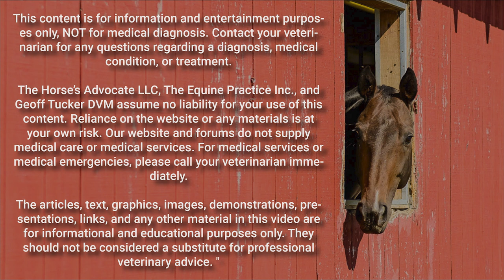How Is What You're Doing Working For Your Horses? - Geoff Tucker, DVM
Welcome to The Horse’s Advocate Podcast episode 28: “How Is What You're Doing Working For Your Horses?”  Recorded on September 22, 2021
Horse owners want to do the best for their horses either because of the significant investment in their purchase and training/showing or because they are guilty or worried that they are missing something important in their care. But the responsibility of providing care given by agenda-based products as the sole mentors causes lost wisdom, and the horse suffers.

The reaction is to continually add food and supplements, hoping that whatever might be missing is now covered. Yet holes in nutrition still occur. Worse, the veterinarians and other horse professionals seem unable (or unwilling) to help.

When I travel across this country, I see the same illnesses and lameness issues increase, and worse, I see new diseases that were not in the textbooks in the 1980s. So I have to ask this one question. "How is what we are doing helping our horses?”

It's time to get back to the basics. That is what The Horse's Advocate is all about. Together, we can all Help Horses Thrive In A Human World™.

The articles, text, graphics, images, demonstrations, presentations, links, and any other material in this video are for informational and educational purposes only. They should not be considered a substitute for professional veterinary advice.